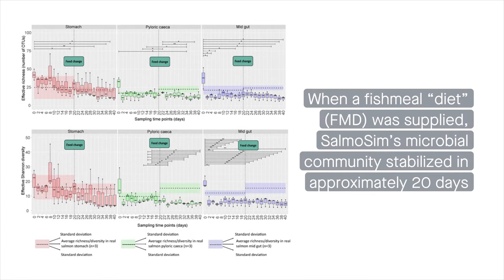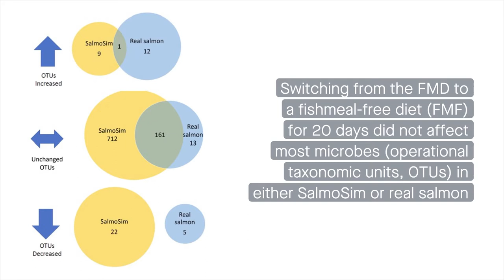SalmoSim: An in vitro simulator of the Atlantic salmon GI tract and microbiome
Kazlauskaite, et al. “SalmoSim: the development of a three-compartment in vitro simulator of the Atlantic Salmon GI tract and associated microbial communities.” Microbiome (2021)